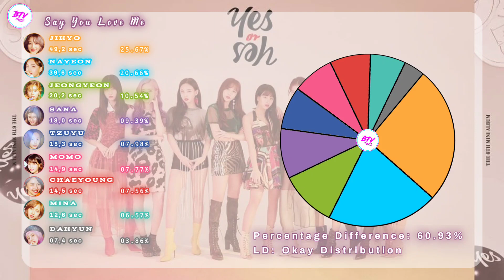Twice (트와이스) ~ Say You Love Me ~ Line Distribution